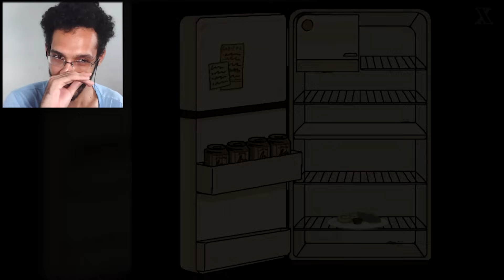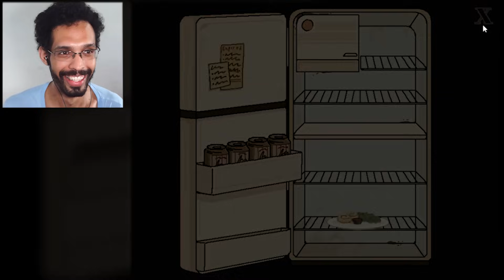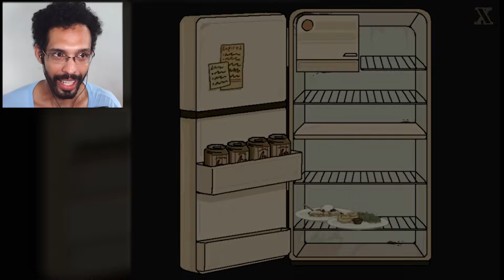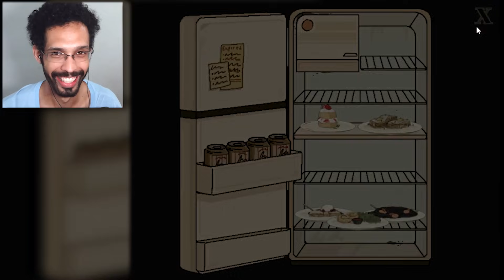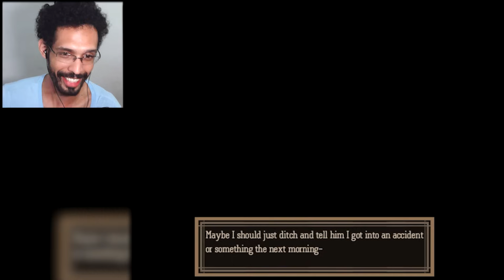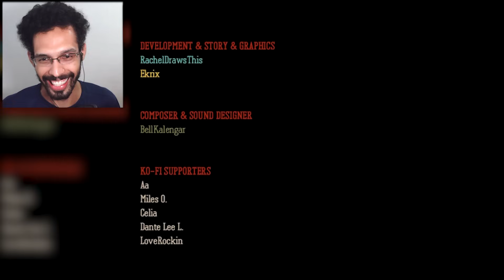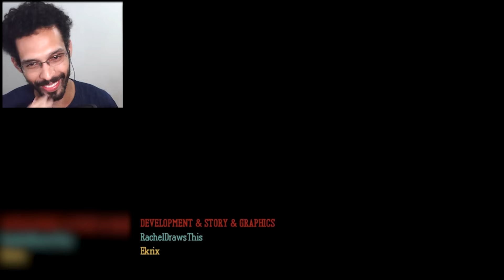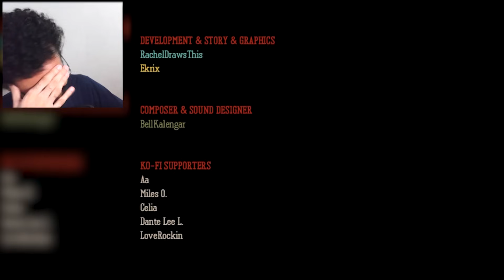Cozinheiro MALUCO Quer Me JANTAR! 🍽️🥩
Dead Plate é o jogo da vez!

Dessa vez estamos trabalhando em um restaurante francês comum e logo a gente percebe que não é o melhor ambiente para trabalhar...

É um jogo indie gratuito/grátis de rpg maker para pc!

Nome completo: "Dead Plate"

👉 Chegou Até Aqui? Toma um PRESENTE MISTERIOSO!

Eu sou Joacy Araújo e tenho uma paixão especial por jogos de visual novel seja eles feitos no ou não! ou qualquer jogo indie 2d com historia incrível!

Mesmo que o jogo não esteja em PT BR eu sempre faço um esforço pra traduzir! Espero que a história seja legal para nós dois nos divertidos xD